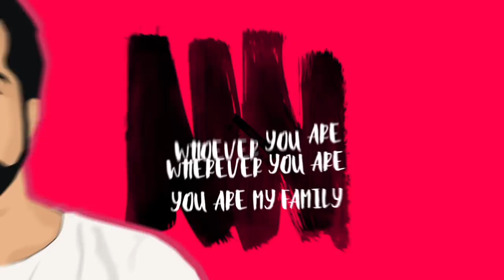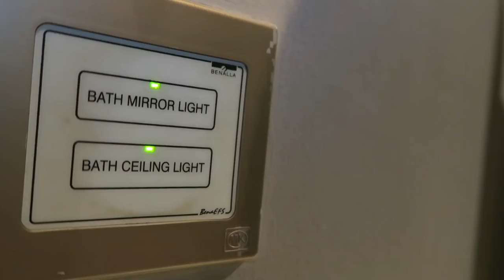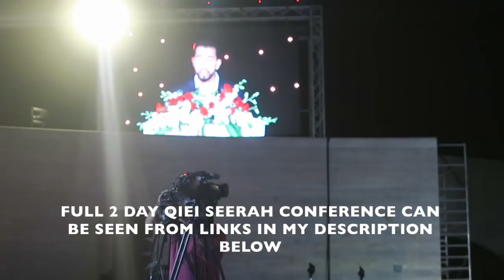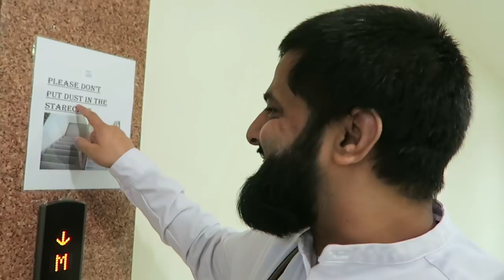QATAR VLOG SPECIAL!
JazakAllahu Khairan for all your support my brothers and sisters. Love you all for the sake of Almighty ALLAH (subhanahu wa ta'ala)